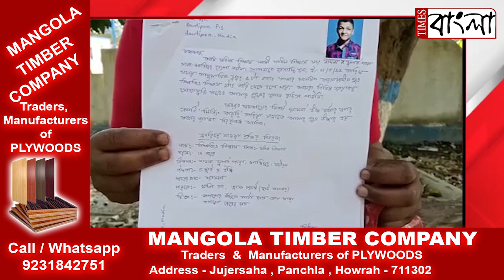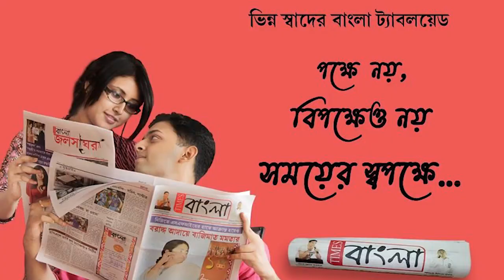মানসিক ভারসাম্যহীন 14 বছরের নাবালক নিখোঁজ,থানার শরণাপন্ন দিশাহীন মা